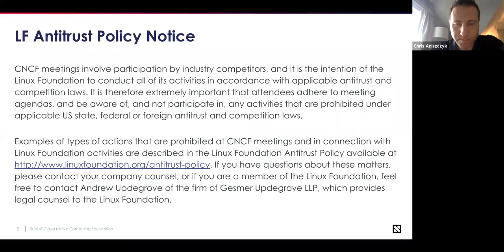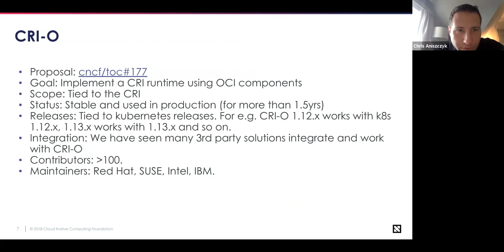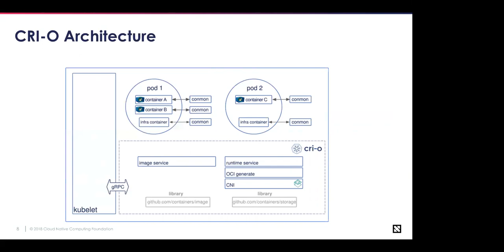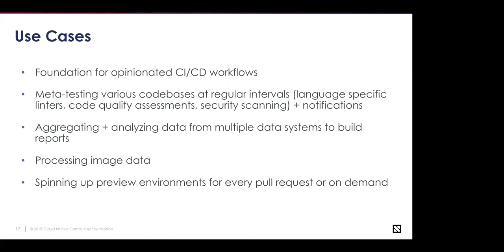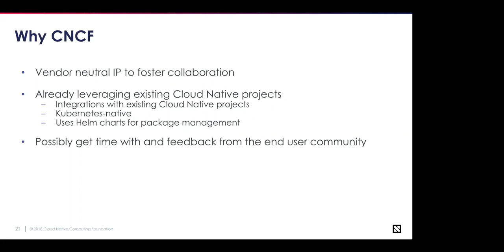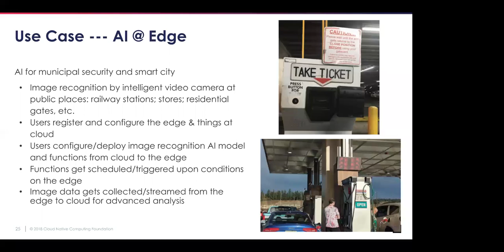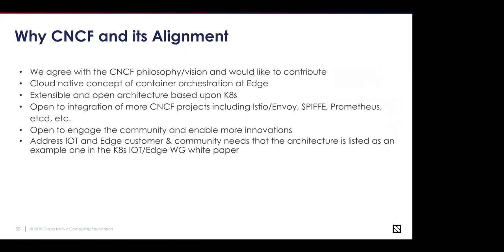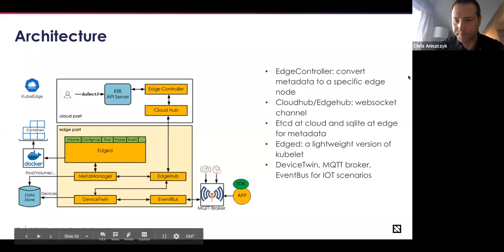CNCF TOC Project Presentation Meeting - 2019-03-12